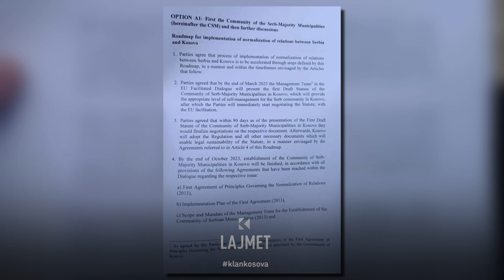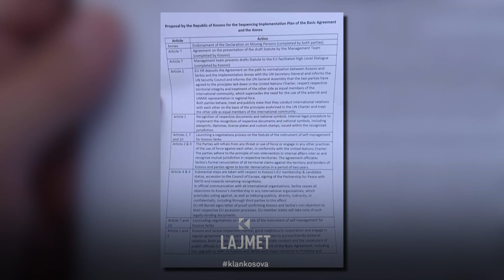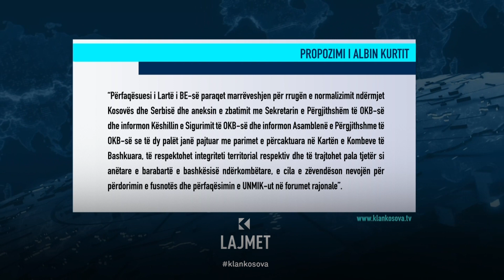Letrat e propozimeve - Çfarë paraqitën palët në Bruksel? - 14.09.2023 - Klan Kosova